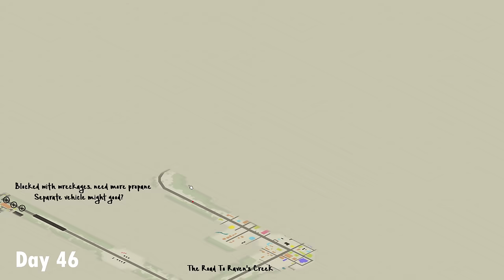Margaret Is In Danger | Bus Nomad #6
The quality is a bit low in this one - no idea why, it just happens sometimes. If anyone has any suggestions, let me know. The quality of the last video was way better!

This is a heavily-modded playthrough of Project Zomboid with lots of different map mods and other mods which can be found in the Steam workshop project list below.